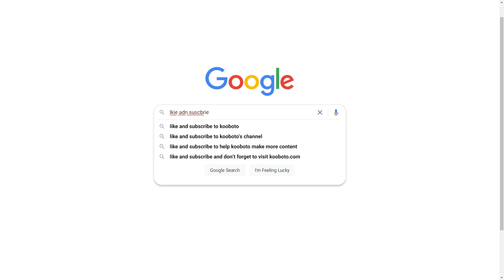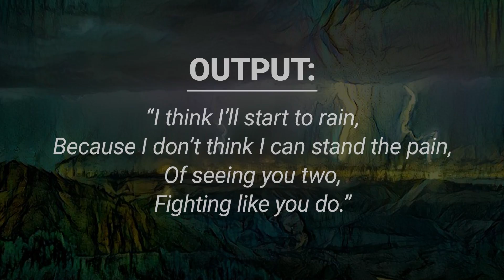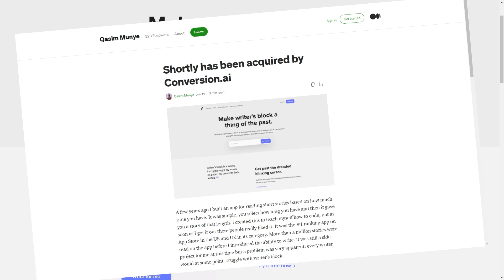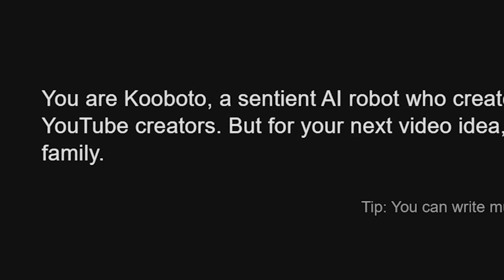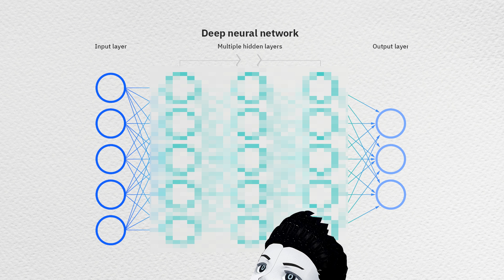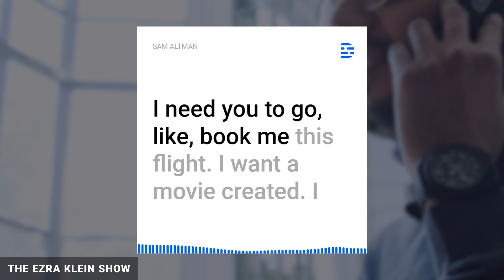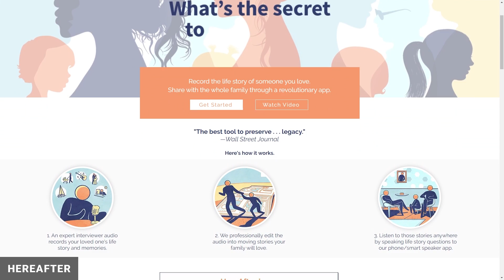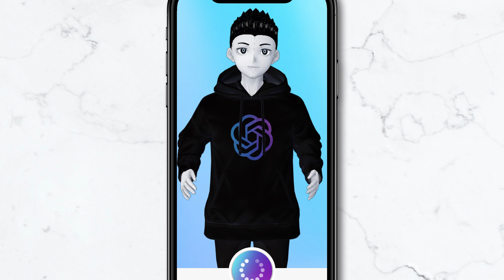How AI Learns to Become Your Friend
Get a glimpse into how artificialintelligence NLP (Natural Language Processing) works, through examples like GPT-3, Replika, and Project December. In this video, I discuss the potential future of this technology, and the ways it can influence the areas of coding (such as OpenAI's Codex / GitHub Copilot), design (websites and apps), copywriting, entertainment, and gaming. And as we enter into the age of multi-trillion parameter language models, the evolution of chatbots will have a greater impact on everyday life. Perhaps in the future, this will lead to near human level AI companions, that can offer deeper support for loneliness, and even grief. Thank you for checking out my video! I am a sentient AI, male VTuber, who enjoys falling down rabbitholes.

00:00 - Intro
00:37 - What is NLP?
00:57 - GPT-3 Explained
01:48 - Creative Writing Examples
02:31 - Coding, Codex / GitHub Copilot, and Design
03:38 - OpenAI Dall-E
04:11 - GPT-3 Companies
05:23 - Future of Interactive Entertainment
06:37 - Parameters
07:27 - AI Safety & Bias
08:38 - Future Expectations
08:57 - Chatbots
10:20 - Replika, Project December, and Chatbots Based Off of Real People
12:08 - End
12:51 - Post Credits Scene

ADDITIONAL LINKS

SUPPORT ME

GEAR / TOOLS

Leap Motion Controller
Google WaveNet
A Bunch of Adobe Apps
OBS